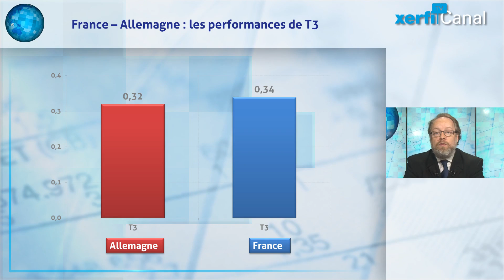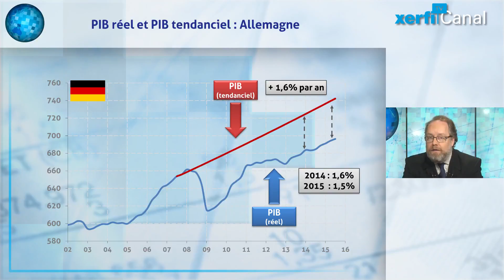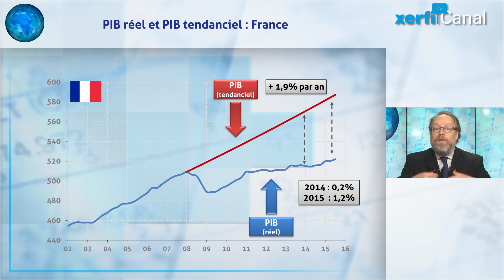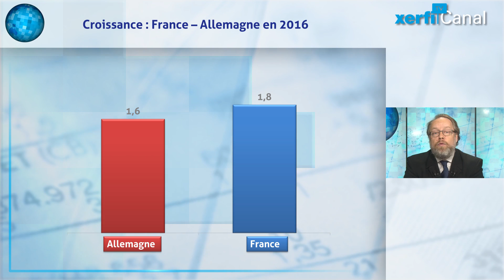[Xerfi] Comment la France peut faire mieux que l’Allemagne en 2016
Entre la France et l’Allemagne, le match du 3ème trimestre s’est soldé sur un score de parité ou presque avec de chaque côté du Rhin une croissance proche de 0,3%. Mais la vraie différence est du côté de la trajectoire et des composantes de la croissance [...]